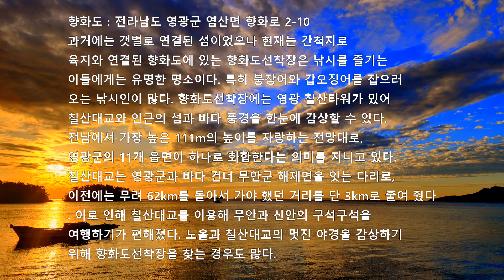전남 영광군 염산면 향화도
칠산대교 옆  향화도